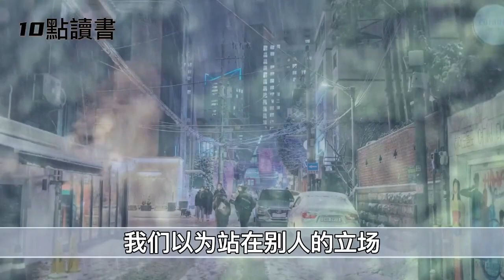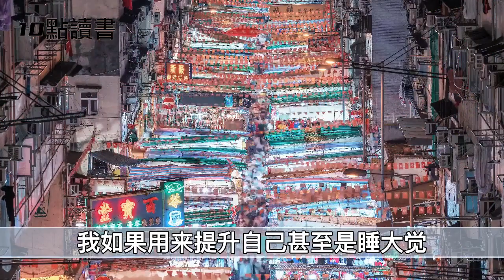【十點讀書】永遠不要為別人的情緒買單,你不開心,関我什麽事?